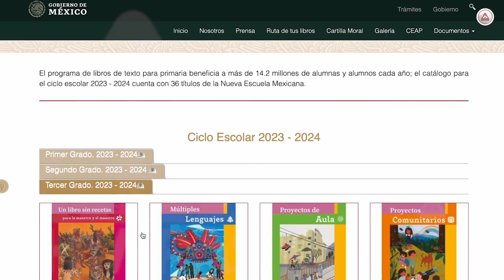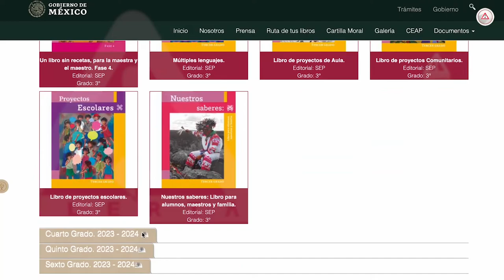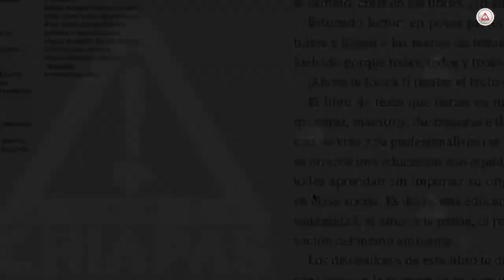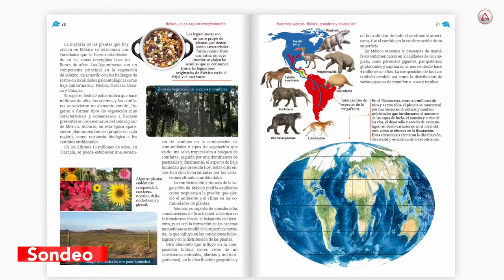Aún no conocen los nuevos libros de texto, pero ya tienen opiniones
Padres de familia denuncian que las autoridades escolares no han tenido un acercamiento ni tomado una postura al respecto.